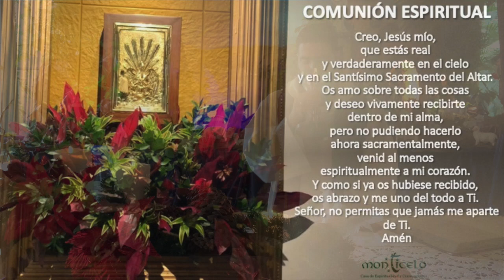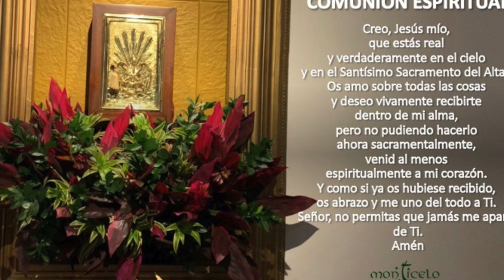EUCARISTÍA 5 PM - DIC 18 - ACCIÓN DE GRACIAS POR CUMPLEAÑOS DE LUIS FERNANDO BARRIENTOS BARRIENTOS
ORAMOS EN ACCIÓN DE GRACIAS POR EL CUMPLEAÑOS DE LUIS FERNANDO BARRIENTOS BARRIENTOS. INT. SU ESPOSA PATRICIA, SU HIJO JOSÉ DAVID Y FAMILIA